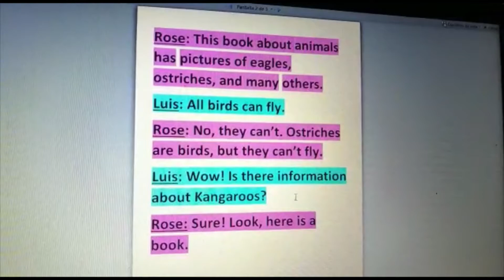2nd grade- Dialogue between Rose and Luis.